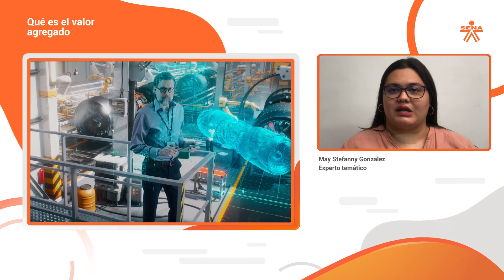¿Qué es el valor agregado?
Este video hace parte de la Complementaria Inducción a Estrategias para la Mejora Continua Lean. Para ver todo el programa de formación inscríbete